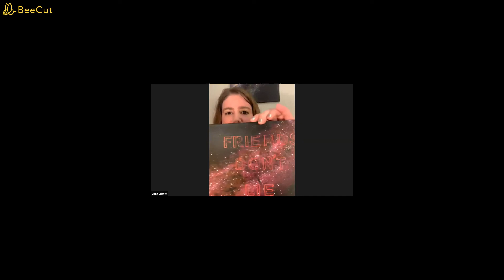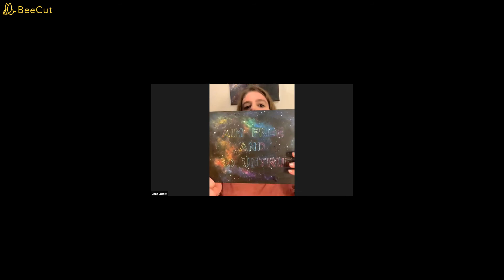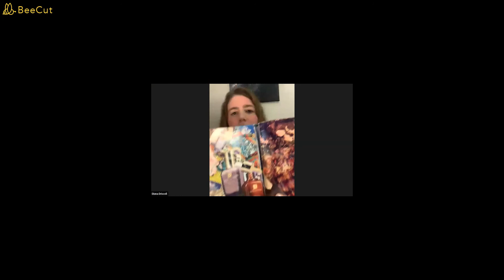SPACEOUTSTUDIO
In this Episode of M.E.O.W.W. Podcast we feature Diana Leigh Driscoll and her art at Space Out Studios.

Diana Leigh Driscoll: IG: @dianaleighhhh; @spaceoutstudio_
Etsy Shop